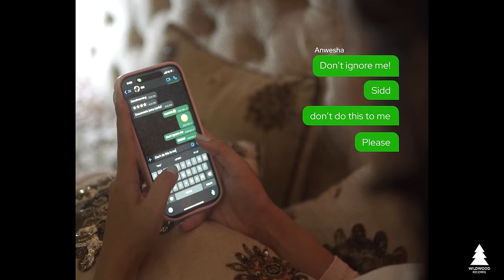Tumar Hahitie - Debangaraj & Sannidhya Bhuyan ft. Dreamy Medhi | Official Video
Presenting you "Tumar Hahitie" by Debangaraj , Sannidhya Bhuyan featuring Dreamy Medhi beautifully penned by Dikshita Devi

Audio Credits-
Performed by Sannidhya Bhuyan,Debangaraj,
Dreamy Medhi
Composition - Sannidhya Bhuyan
Music Production and arrangement- Debangaraj
Lyrics- Dikshita Devi
Mixed and mastered by Utkersh Basslilla
Studio- Dreamzone Studio

Video Credits-
Produced by Wildwood Record
Cast- Shahid Afridi, Jelina D
Shot by Jyotishman Borboruah
Editing-Jyotishman Borboruah
Make up - Poonam Verma